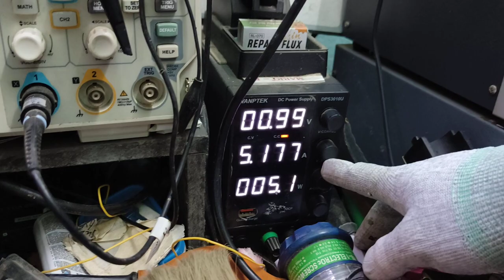How to remove vrm section short in desktop motherboard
Contact To Me  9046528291  (Mr.Imran Malik )